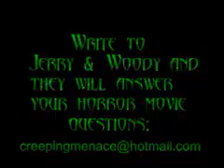Jerry & Woody's Horror Movie Reviews Ep. 29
Jerry & Woody, and Alex the Mailgirl, bring you two Stephen King classics: "SALEM'S LOT" and "SILVER BULLET". Plus, a fun montage of cute kittens!